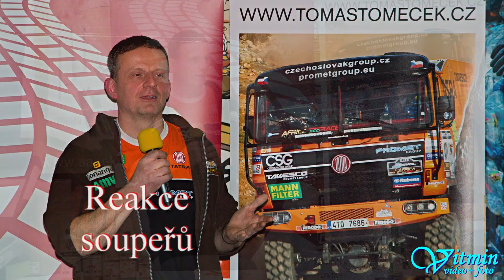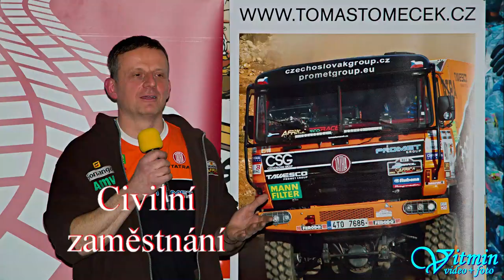Tatra 815 - Tomáš Tomeček - XI. Beseda 2018 - Želechovice nad Dřevnicí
Tomáš Tomeček - Tatra 815 - Beseda 2018 - Želechovice nad Dřevnicí